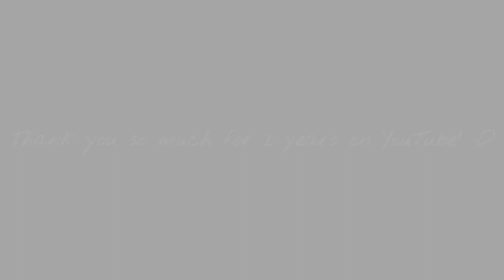// Comfort Chain Animation Meme \\ // Two Years on YouTube Special! \\ // Lazy/Bad/Rushed \\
Yes, my old videos are playing in the background. Don’t look too closely at them, they’re crusty. 🤠

ﾟﾟ*☆*ﾟﾟ𝙵𝙰𝚀ﾟﾟ*☆*ﾟﾟ

𝚀: 𝚆𝚑𝚊𝚝 𝚒𝚜 𝚢𝚘𝚞𝚛 𝚌𝚑𝚊𝚗𝚗𝚎𝚕 𝚊𝚋𝚘𝚞𝚝? ✯
𝙰: I do animation memes!✯

𝙰: Alight Motion! ✯

𝚀: 𝚆𝚑𝚊𝚝 𝚍𝚘 𝚢𝚘𝚞 𝚍𝚛𝚊𝚠 𝚠𝚒𝚝𝚑? ✯
𝙰: I draw with ProCreate, and animate with Flipaclip! ✯